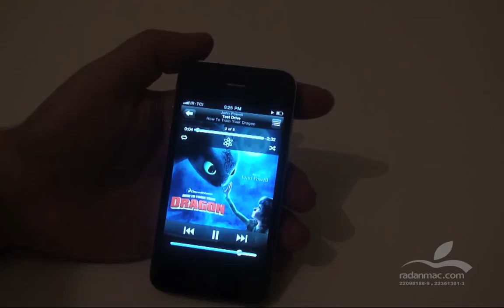16. iOS - Home, Music - Persian